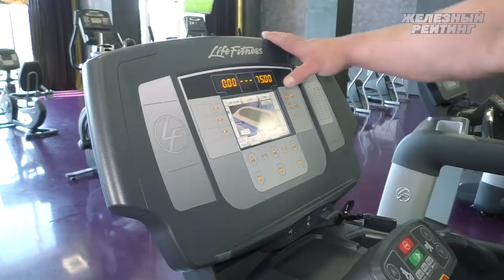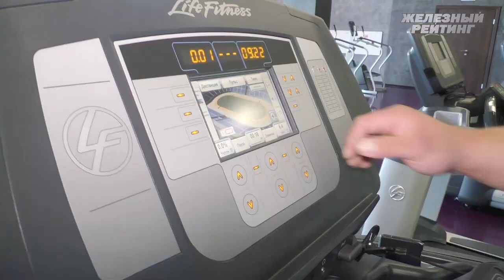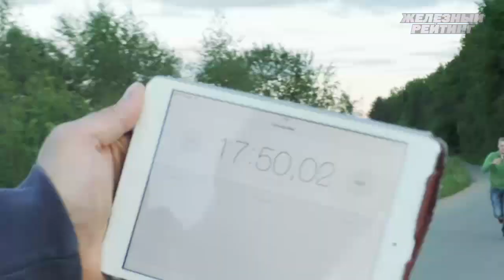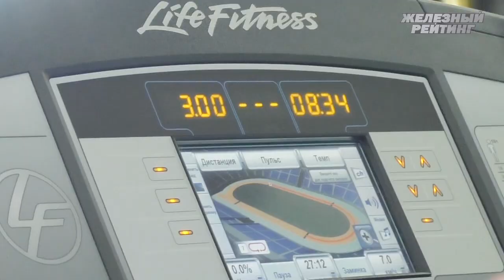Бодибилдер против армрестлера - кто быстрее? #29 Железные новости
Каким мы увидим осенью Александра Щукина? Что ответили кроссфитеры Сергею Бадюку? И кто победит в забеге на три километра: бодибилдер или рукоборец? Ответы на все эти вопросы в 29 выпуске "Железных новостей"

Наши эксперты: Александр Щукин, Игорь Гостюнин, Дмитрий Крылов, Ильдар Кабиров, Игорь Щевелев, Андрей Прокофьев, Александр Фадеев.